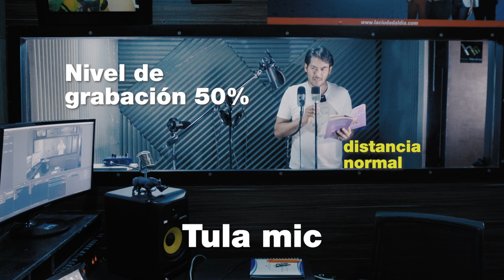Los mejores micrófonos del mundo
Analizamos varios modelos de micrófonos para poder aclarar las dudas que tengas sobre cual es el mejor micrófono, o cual es el mejor para tu profesión.